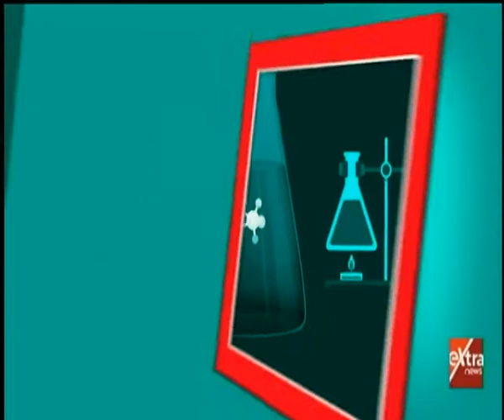الأطباء | لقاء خاص مع د/ محمد الوصيفي - استشاري العلاج الطبيعي بجامعة القاهرة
الأطباء | لقاء خاص مع د/  محمد الوصيفي - استشاري العلاج الطبيعي جامعة القاهرة  | 12سبتمبر 2019